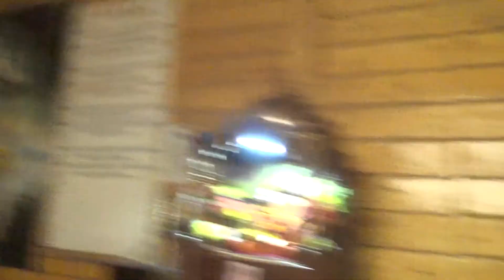Авадхута Прия дас - ШБ 3.23.44 (27 октября 2018 г., Вологда)